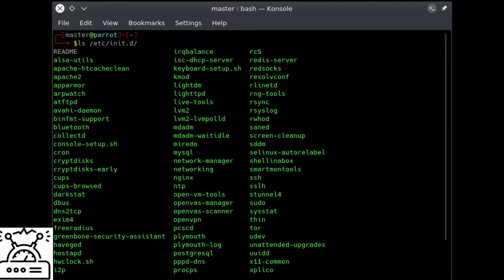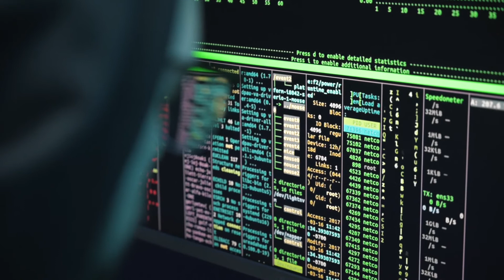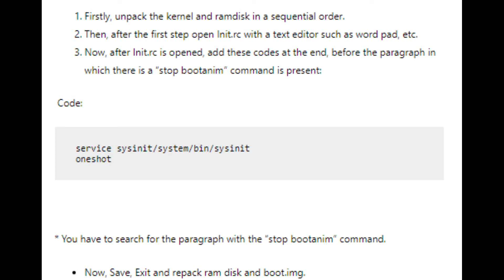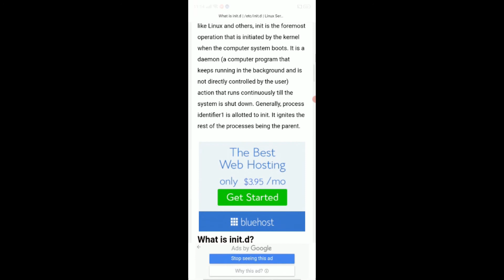What is Init.d? Linux Service Management Package. android/universal/toggler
This video is from Gossipfunda describing about init.d a service management package.

What is init.d | /etc/init.d | Linux Service Management Package
What is Init.d? Linux Service Management Package. android/universal/toggler init d support etc. Difference b/w /etc/init/ /etc/init.d/ Special Note:

1. Link to the short in question
2. Link to your YouTube channel (for ownership verification)